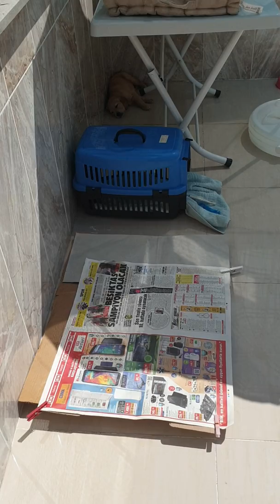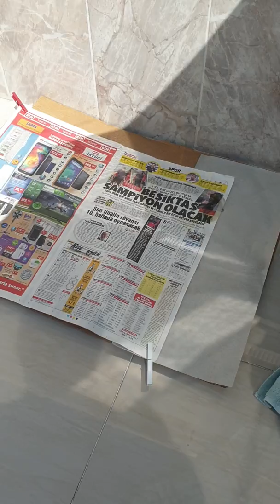Yavru golden egitimi asamalari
Yavru golden egitimi